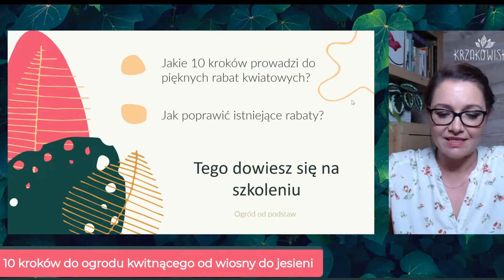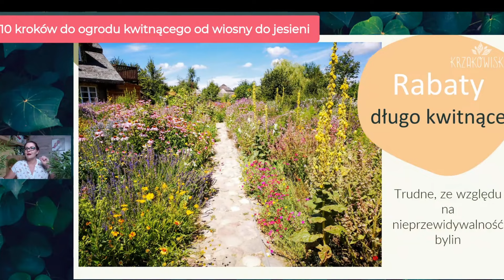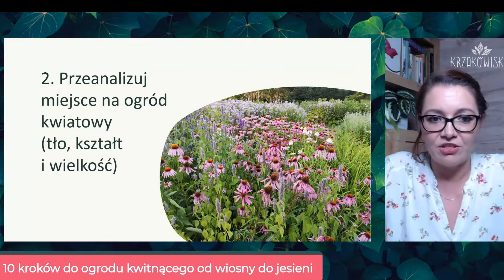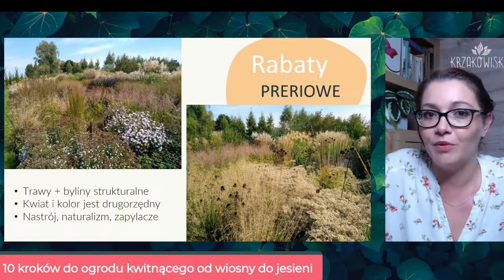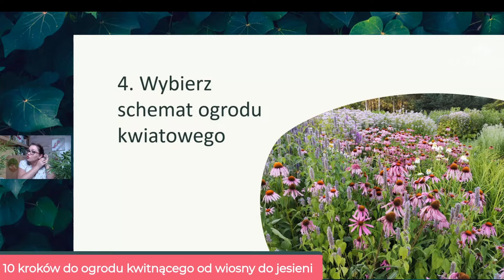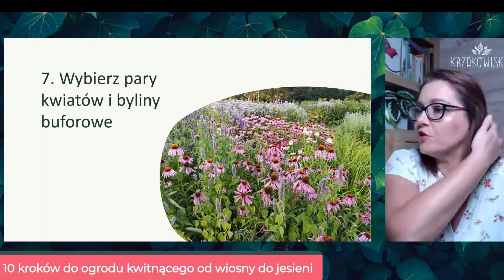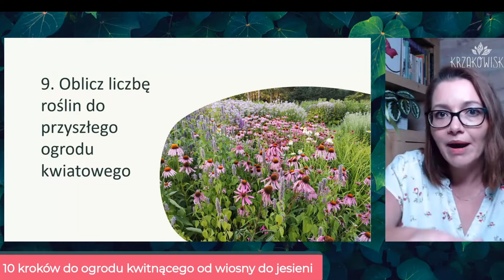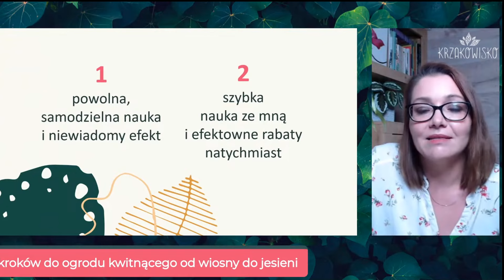Kwitnący ogród w 10 krokach! Stwórz swój wymarzony ogród kwiatowy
💮 Marzysz o ogrodzie, który kwitnie przez cały rok? Ten film jest dla Ciebie!
W 10 prostych krokach pokażę Ci, jak zaplanować swój wymarzony ogród kwiatowy, który będzie zachwycać Cię od wiosny do jesieni.

Film jest przeznaczony dla osób, które zamierzają zaprowadzić porządek na zabałaganionych rabatkach lub zastanawiają się, jakie rośliny dokupić, by pasowały do istniejących nasadzeń.

💚 Jeśli potrzebujesz więcej praktycznych informacji i wskazówek oraz rozwinięcia każdego z 10 omawianych punktów, to dołącz do WARSZTATÓW "Ogród pełen kwiatów"
Nabór na szkolenie trwa do 25 kwietnia.

W programie:
💮 kurs wideo na platformie szkoleniowej - wiedza niezbędna do zaprojektowania rabat kwiatowych,
💮 konsultacja (koniec kwietnia 2024 r.) - pomogę Ci znaleźć pomysł na rabatę,
💮 3 sesje Q&A - moje odpowiedzi na Twoje pytania,
💮 spotkanie na ZOOM - spotkanie "oko w oko" i wyjaśnienie wszystkich wątpliwości.

Cena warsztatów to tylko 250 zł i nigdy nie będzie taniej!

Dzięki warsztatom stworzysz ogród bylinowy, który będzie Twoim powodem do dumy, zaoszczędzisz czas i pieniądze i nie będziesz musiał/a więcej przesadzać.
Dołącz już dziś!

📺 Nowy/a w Krzakowisku? Zacznij tutaj

Cześć, z tej strony Arleta ze Szkoły Projektowania Ogrodów 😊
Uczę właścicieli podwórek planować miłe dla oka i bezproblemowe ogrody. Dzięki szkoleniom, kursom i warsztatom online, ułatwiam przejście przez gąszcz możliwości, do ogrodu marzeń.

Pomogę Ci rozplanować kwiaty i uporządkować chaotyczne nasadzenia. Moim celem jest przekazać Ci wiedzę z dziedziny architektury krajobrazu w taki sposób, żebyś czuł/a się swobodnie kupując rośliny i elementy wyposażenia.

👉 Jeżeli moje treści są dla Ciebie pomocne, w ramach podziękowania możesz postawić mi wirtualną kawę